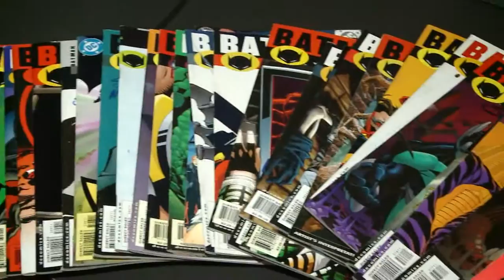KDKA-TV Pittsburgh Toonseum Scott McDaniel Comic Book Artist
Also featured are a number of comic book illustrations. Prominent among them is the work of Pittsburgh artist Scott McDaniel. He has illustrated dozens of comic books and related works, lending a three-dimensional feel to the moody darkness of the character.

“Here I can balance highlights and shadows,” he says, “to take advantage of the threatening, concealing shadow. And up comes either the bad guys, or Batman.”

He once wrote to producers of the Batman TV series, asking to play the role of “Robin.”

“And in my letter, I wrote, ‘I know I wear glasses, but I can take them off for the action scenes.’ But for some reason they never wrote back.”

With his artist’s pen, he found another way to live the dream.